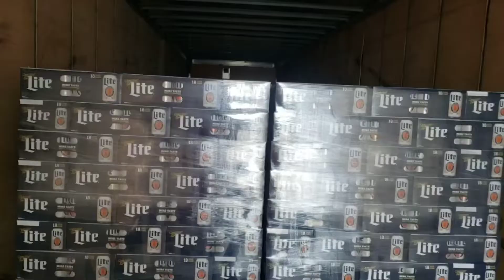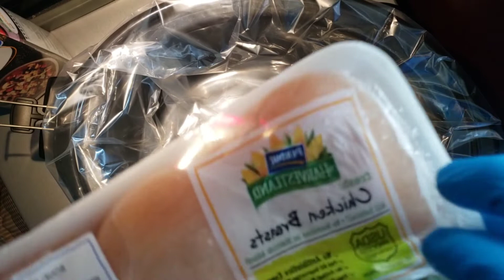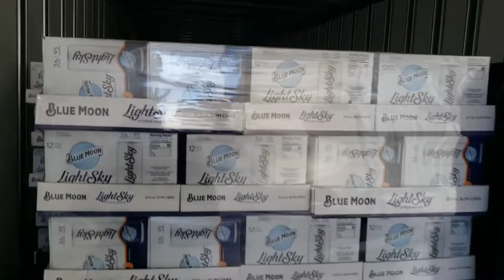Running thru the Vermont Mountains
2020 / 014

Went to Massachusetts for a beer delivery and than had a nice ride thru the mountains of New Hampshire and Vermont. Epic fail at making Chicken and Dumplins. Student jumped off the truck Sunday and is no longer with Millis Transfer.

Come along as I navigate the world of CDL 18 Wheel Big Rig Truck Driving . After completing my 15,000 miles with my trainer in July 2018, I had my own  OTR Truck issued to me. In Novemeber 2018 I decided to switch to Southeast Regional.  August of 2019 I was rewarded with a brand new 2020 T680. I name my trucks after my daughter Lily, which I call "Baby Girl". In October of 2019 I had to leave Millis and move to New England to be with my girl. Unfortunately Millis doesn't run regional in New England so I had to get done. I  started a new journey with FedEx Ground running the night train hauling doubles. At the end of January of 2020 I decided that I was not happy being local and reached out to Millis. February 2020 I returned to Millis as a OTR Driver. I hope you follow along and enjoy the experience with me.

Terminal Locations for Millis Transfer: Albany, Georgia | Black River Falls, Wisconsin | Burleston, Texas | Cartersville, Georgia | Eden, North Carolina | Richfield, Wisconsin | Trenton, Ohio |Weedsport, New York

If you are interested in coming to Millis please reach out and ask any questions that you may have!

Dash Camera I use:

Thanks,
Ryan
The Navigator

Warning

Any postings on this channel are my very own and do not necessarily reflect the views of any company that I'm may work for.